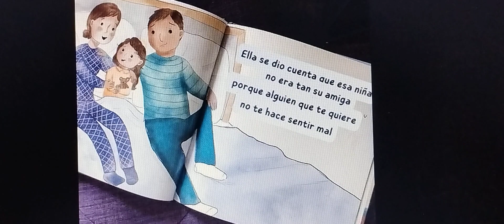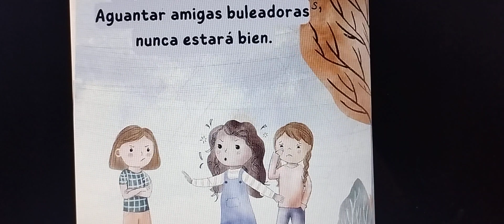La amiga no tan amigable ! historia en castellano (argentino) narrado por cuentacuentosdesdeelsur.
Podemos seguir juntos en el rincón de los cuentos, también por instagram, youtube y facebook como (cuentacuentosdesdeelsur) con cuentos, chistes, reseñas de libros y cuentos, cuentos en lenguaje de señas, cuentos cortos para adultos y juveniles. AHHH y ricas recetas para que los peques le enseñen a los grandes y poder compartir juntos. Los espero 📖👋👋